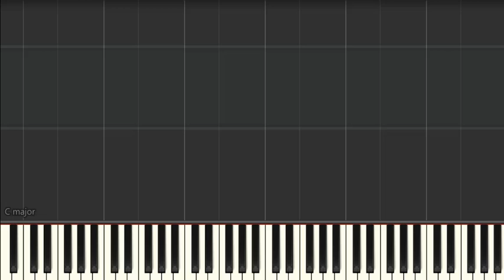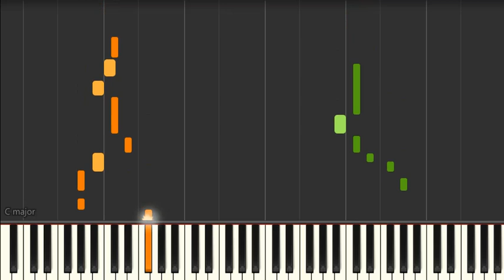Aqua - Barbie Girl (Slow) Piano Tutorial